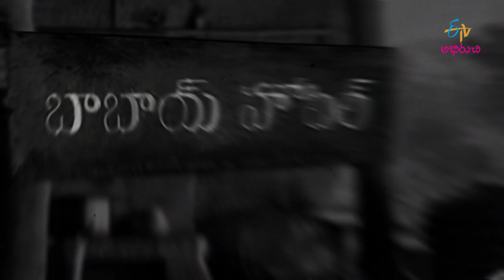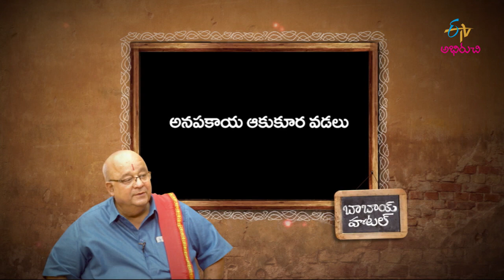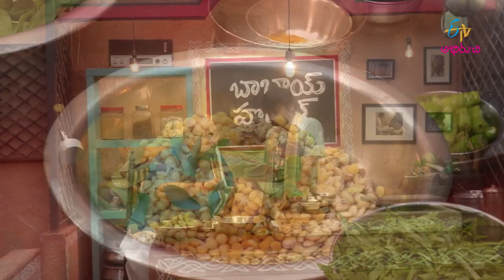Anapakaya Aaku Koora Vadalu | Babai Hotel | 6th January 2021 | Full Episode | ETV Abhiruchi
ఆనపకాయ ఆకు కూర వడలు,నవధాన్యాల అట్లు

The host brings us the recipes of delectable dishes Anapakaya Aaku Koora Vadalu and Navadhanyala Dosa using a wide variety of ingredients.